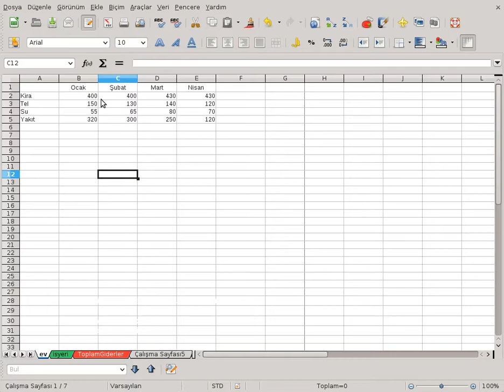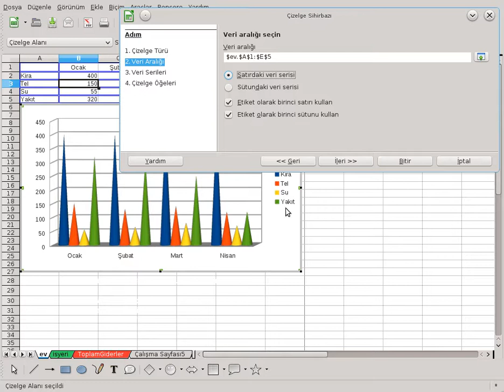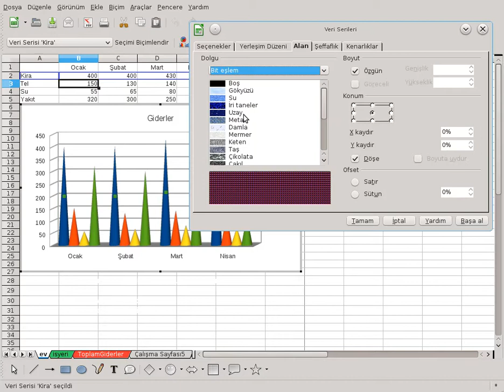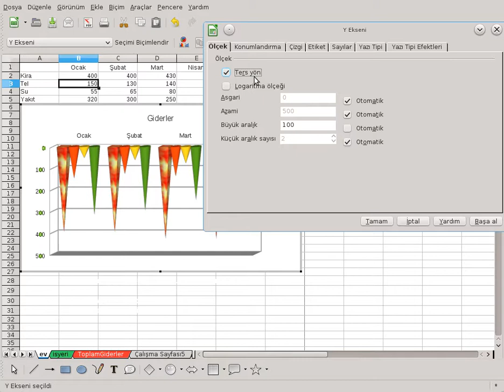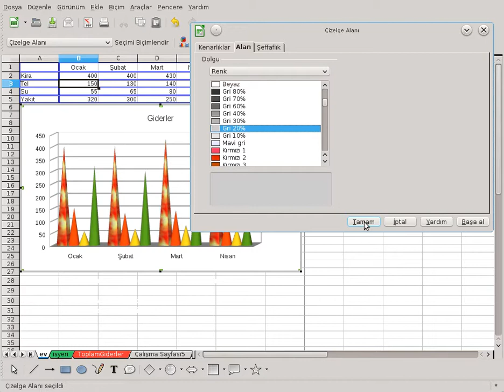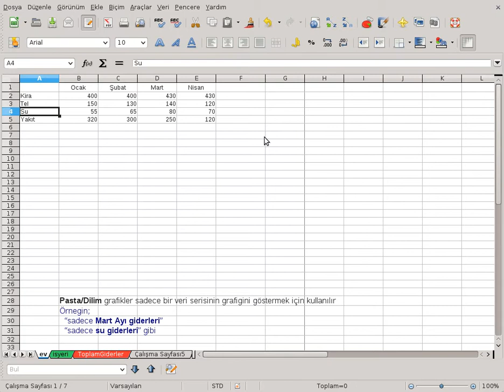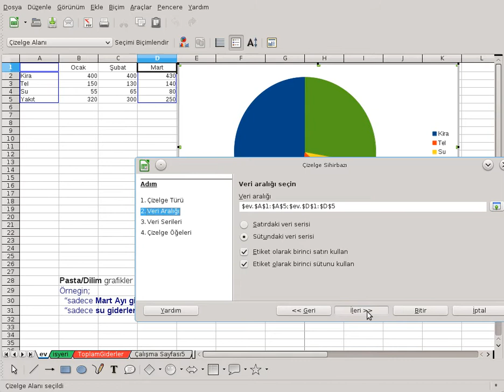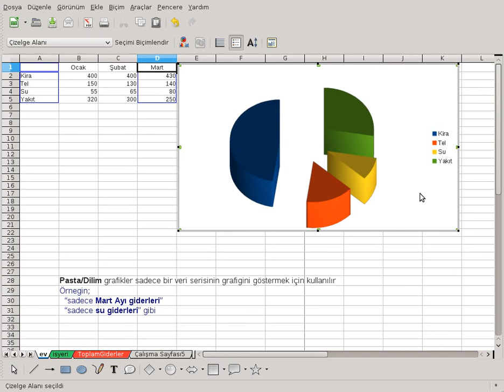LibreOffice Calc Grafikler